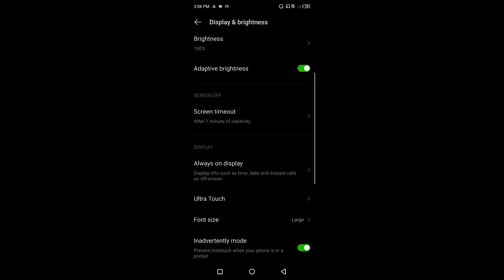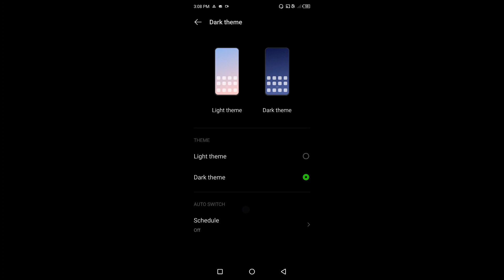How to enable dark mode in Tecno Spark Go 2023 || Tecno Spark Go 2023 me dark mode kaise on kare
Hello dosto, aaj maine is video me bataya hai ki Tecno Spark Go 2023 me dark mode kaise enable kare, dosto Tecno Spark Go 2023 me dark mode on karna bahut hi asan hai. Agar aap bhi janna chahte hain ki Tecno Spark Go 2023 me dark mode kaise enable kare to is video ko pura dekhiyega, thanks friends.

How to enable dark mode in Tecno Spark Go 2023
Tecno Spark Go 2023 me dark mode kaise on kare
How to on dark mode in Tecno Spark Go 2023
How to enable dark mode on Tecno Spark Go 2023
Tecno Spark Go 2023 me dark mode kaise enable kare
Tecno Spark Go 2023 me dark mode kaise on karte hain
Tecno Spark Go 2023 dark mode
Tecno Spark Go 2023
Dark mode